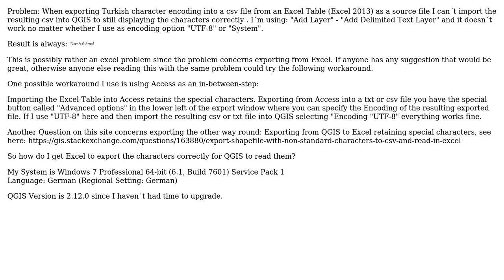Exporting from Excel to csv and import in QGIS retaining encoding/special characters (with...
GIS: Exporting from Excel to csv and import in QGIS retaining encoding/special characters (with workaround)?

With thanks & praise to God, and with thanks to the many people who have made this project possible! You are responsible for your own actions.